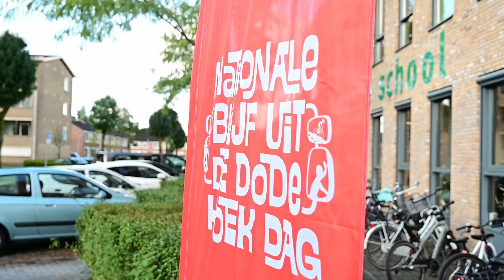TERUGBLIK NATIONALE BLIJF UIT DE DODE HOEK DAG 2024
‘De dode hoek, waar ligt die dan?’ Met deze vraag stapte de populaire TikTokker gymmeester Daan naar zijn leerlingen toe. Dat leverde bijzondere antwoorden op. De meeste kinderen hebben geen flauw idee. Precies daarom is Daan op donderdag 12 september om 9 uur bij een bijzondere verkeersles tijdens de eerste Nationale Blijf Uit De Dode Hoek Dag, op basisschool de Wingerd in Nieuwerkerk aan den IJssel.

De Nationale Blijf Uit De Dode Hoek Dag is een initiatief van Transport en Logistiek Nederland (TLN) en Veilig Verkeer Nederland (VVN) om kinderen bewust te maken van de gevaren van de dode hoek, bij vrachtauto’s en andere grote voertuigen, zoals bussen en tractoren. De dode hoek is het gebied rondom een voertuig dat een chauffeur niet kan zien, zelfs niet met behulp van spiegels. Als je dicht bij een vrachtauto of bus rijdt, kan dat leiden tot gevaarlijke verkeerssituaties en ongelukken. Daar maken TLN en VVN zich zorgen over.

Les over de dode hoek
TLN en VVN wijzen erop dat het belangrijk is dat er ook op alle andere dagen van het jaar aandacht is voor de dode hoek van vrachtauto’s en andere grote voertuigen. Sinds jaar en dag bieden TLN en VVN daarom ‘Veilig op Weg! Blijf uit de dode hoek’-verkeerslessen’ aan kinderen van groep 7 en 8. Daarvoor komt er een vrachtauto op school en krijgen kinderen les van een échte vrachtautochauffeur over de gevaren van de dode hoek. Ze mogen ook even in de cabine van de truck zitten om zelf te ervaren wat je als chauffeur ziet. Tijdens deze les leren de kinderen de twee vuistregels: blijf rechts en ruim achter een groot voertuig en houd minimaal drie meter afstand rondom een groot voertuig.